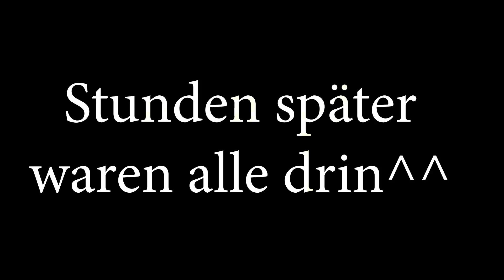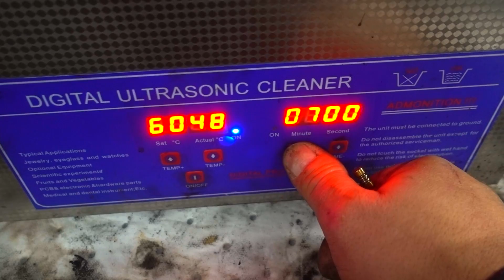BMW 320i - die Reinigung und die Vorbereitung für den Einbau!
Jetzt ist der Mr. DOIT!

►► Amazon Link zur Liqui Moly - Motor Clean
►► Amazon Link Abdrückset BGS
►► Amazon Link Lecksuch Spray
►► Amazon Link Liqui Moly - Motor Protect

Du möchtest die Werkstatt mit einer kleinen aber feinen Spende unterstützen?